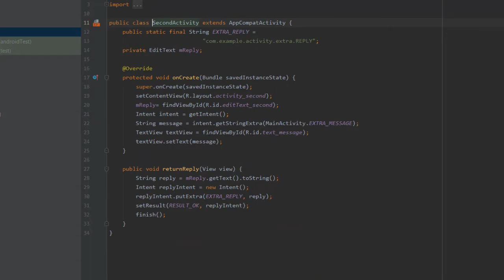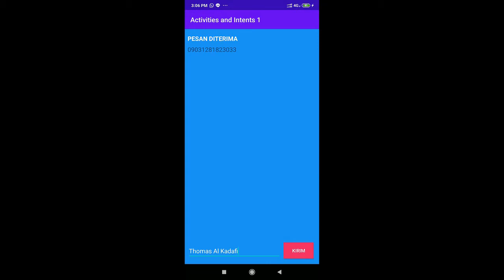4.ACTIVITIES AND INTENTS ANDROID STUDIO